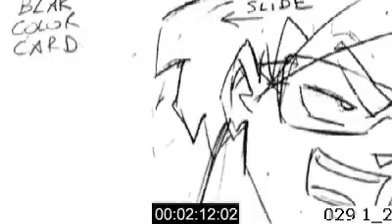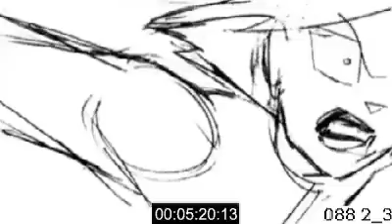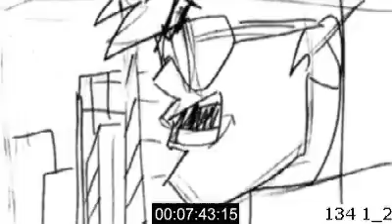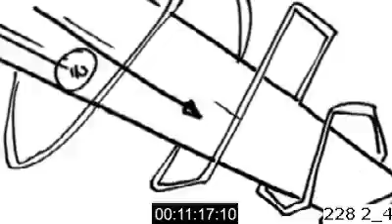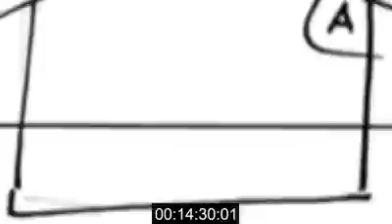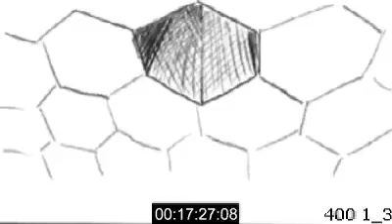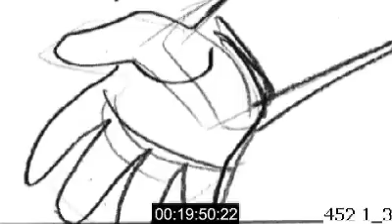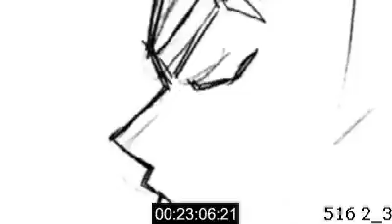ATOM 225 T